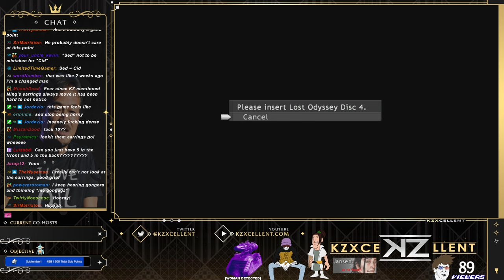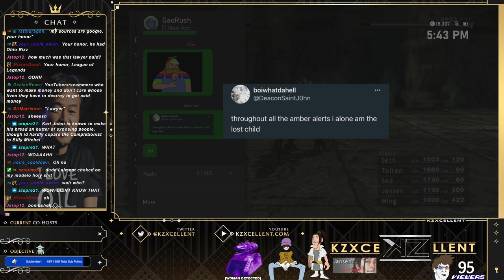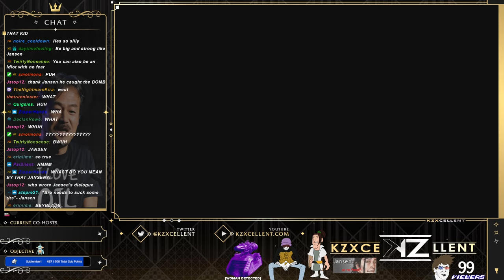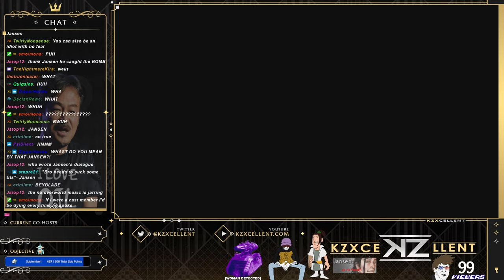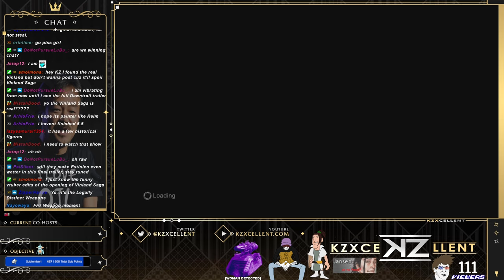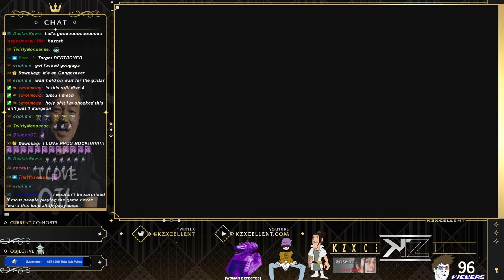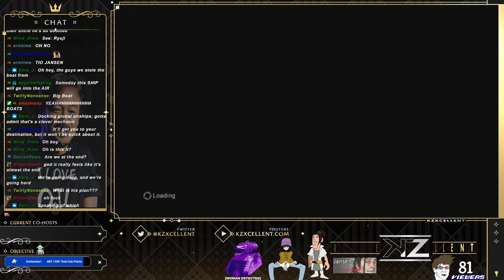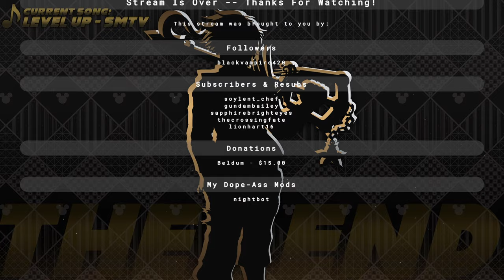Gongora's Endgame Looms | Lost Odyssey (Part 6) | KZXcellent Livesteam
We see the conclusion of Disc 3 which means the FINAL DISC has begun! We play up to a point of no return so we might be finishing in the next one.